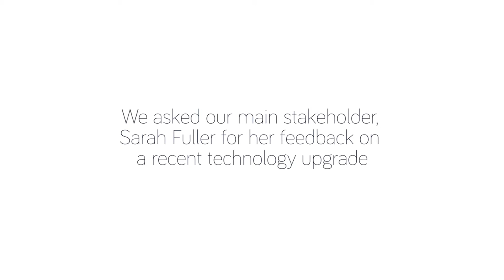Working in partnership with Bedford Borough Council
At Guidant Group, we're committed to providing collaborative, open and honest relationships with our clients, offering  bespoke, expert solutions to our clients, whatever their requirements.

This is no different for Bedford Borough Council, where we recently implemented a technology upgrade for one of their existing systems.

Sarah Fuller, HR Employee Resourcing Manager at Bedford Borough Council, talks about the value the technology upgrade has brought to the council and our overall partnership approach.